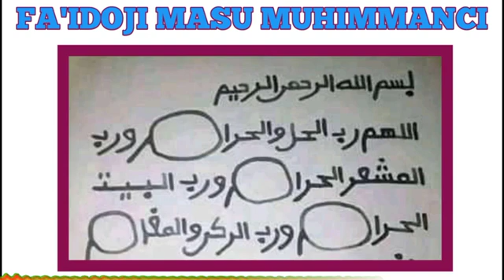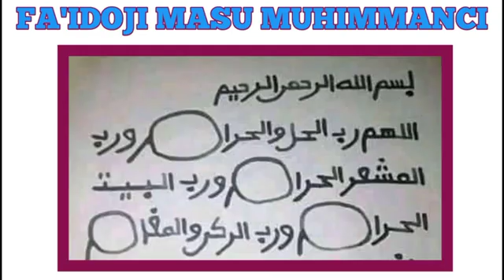fa'idoji masu muhimanci